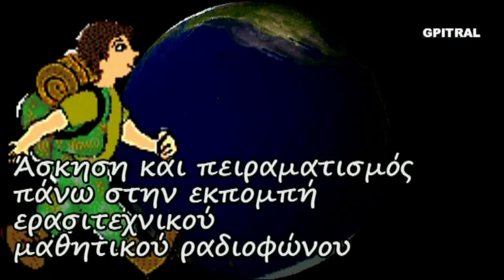Αυτοκίνητα ΗΠΑ cars made in USA in 1 minute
Ένα ταξίδι με φαντασία και χαμόγελο στη γνώση... Οπτικοποιώντας ένα γεγονός! Πόσα αυτοκίνητα κατασκευάζονται στις ΗΠΑ σε ένα λεπτό; Μια σειρά από μικρές δόσεις εγκυκλοπαιδικών γνώσεων που χρησιμοποιήθησαν ως υλικό στον "Ερασιτεχνικό Ραδιοφωνικό Σταθμό για Παιδιά" ισχύος 15 watts που εξέπεμπε Σαββατοκύριακο με νεανική μουσική και εκφωνήσεις σαν και αυτή από το Ηράκλειο Κρήτης τω καιρώ εκείνω... 20 χρόνια μετά, πειραματιζόμαστε και οπτικοποιούμε το υλικό από τις σκονισμένες κασσέτες ήχου, τις (ξανα)ανακαλύπτουμε, τις επεξεργαζόμαστε και σας αποστέλλουμε με αγάπη το  αποτέλεσμα της εργασίας ως αντικείμενο προς περαιτέρω εκπαιδευτική χρήση, συζήτηση, μελέτη και εφαρμογές με τους μικρούς "εξερευνητές" μας... Μαθαίνουμε διότι η Γνώσις είναι Δύναμη, ώστε η Έρις να γίνει Έρως... Αναλόγως του ενδιαφέροντος για μάθηση ακολούθησε